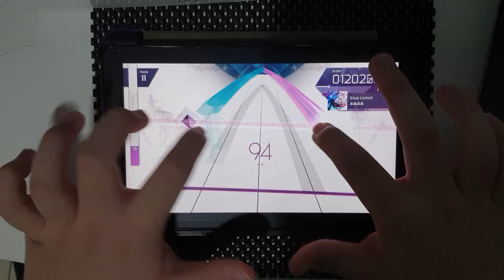Arcaea | Blue Comet [FTR 8] First try PM